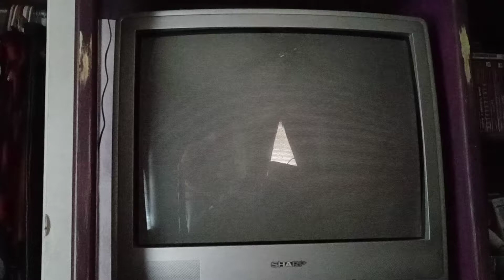Gran Turismo 2: (Playstation 2) Special Stage Route 5 - Lancer Evolution IV GSR 96